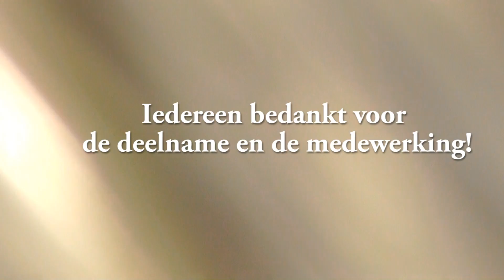Waterspuwers eindfilmpje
Een inmpressie van de ontwerpwedstrijd... De inzendingen, de winnaars en de jury aan het woord.